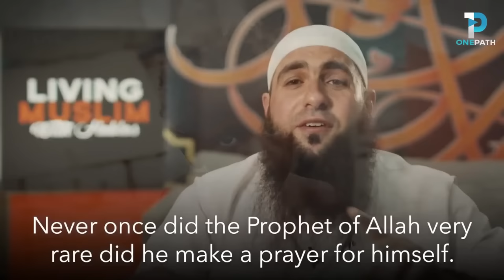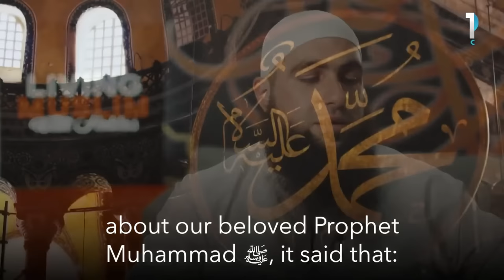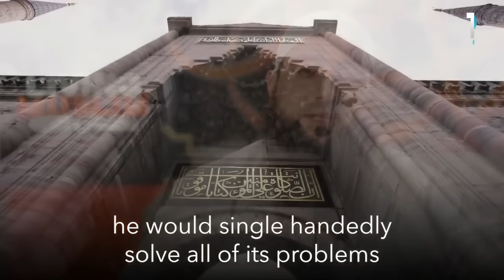We as Muslims should Change the World ! Mohamed Hoblos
Mohamed Hoblos, hailing from Lebanon, and living in Sydney (Australia) is famous for his ability to deliver passionate, emotional and powerful talks and reminders on various topics regarding the muslims of today. He have conquered many hearts with his preachings, especially the hearts of the young muslims. He have given lectures in many countries around the world and he regularly make short videos on the muslim media "One Path Network", as for example the video with Ali Banat (may Allah give him Jannah) "Gifted with Cancer - Ali Banat". Mohamed Hoblos was part also of the Sidney Deen Team which is an Islamic radio programme and he took part also on the Islamic short movie "Last Chance".
Also an important thing to underline is that Mohamed Hoblos is not a Shaykh and that can lead in using a hadith that is weak, and he maybe thought was sahih etc. or he can say a hadith not in the exact form and that may cause a change on the meaning of the hadith etc. , for this reason we advice you to watch and share the videos of Mohamed Hoblos only from our Channel because we cut those parts.

Follow us also on :
Facebook  -  Lectures From Mohamed Hoblos

-"Lectures From Sheikh Abu Talha", a Sheikh that delivers very passionate, powerful and emotional lectures, and is the student of the great scholar of Islam "Sheikh Al Albani" !

This channel is a collection of lectures from brother Mohamed Hoblos !
Note : this channel is not Mohamed Hoblos official page.

- Feel free to reupload on your Social Media any video of this Channel.

In this Channel you may find videos of : Omar El Banna , Ali Banat , Mohamad Nagi , Bilal Dannoun , Kamal Saleh , Dawah Man , Qari Saad Nomani , Ali Dawah , Sajid Umar , Malaz Majanni , Haroon Kanj , Steve Dabliz .